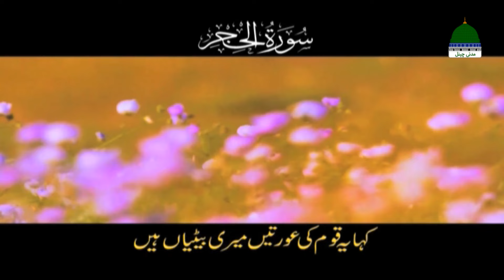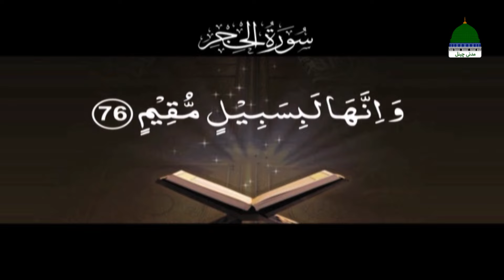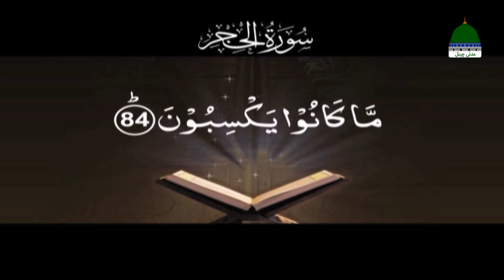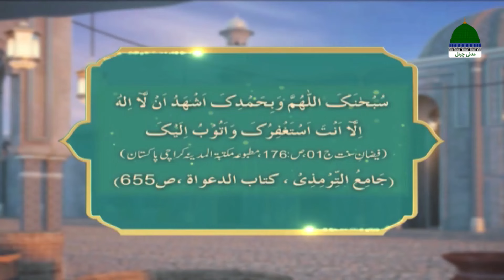Khulay Aankh Episode 1775 ¦ Attar Ka Piyara ¦ Morning with Madani Channel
Dekhiye "Khulay Aankh Sallay Ala Kehte Kehte" (Awakening with saying Salle Aala - کھلے آنکھ صلِ علیٰ کہتے کہتے) ↪►► Ep 1774 ↪►► Topic "Attar Ka Pyara - عطار کا پیارا"